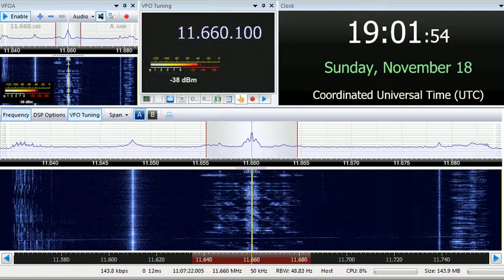18 11 2018 Follow The Bible Ministries in English to WeAf 1900 on new 11660 Ascension, ex 12030